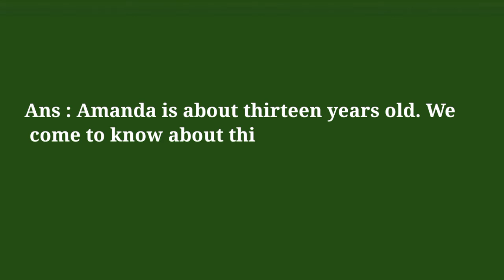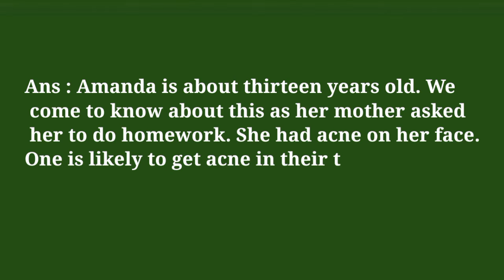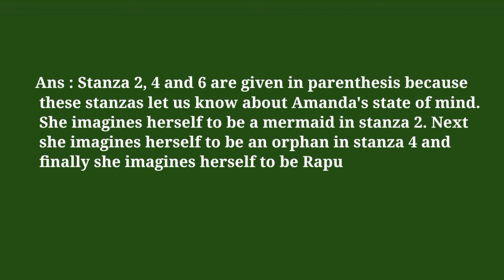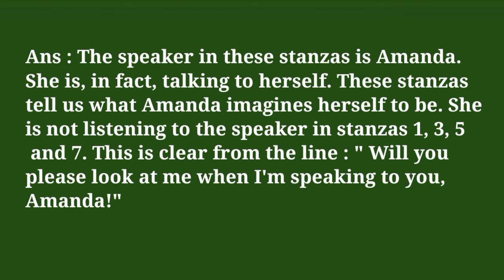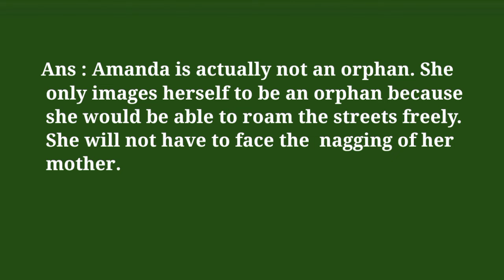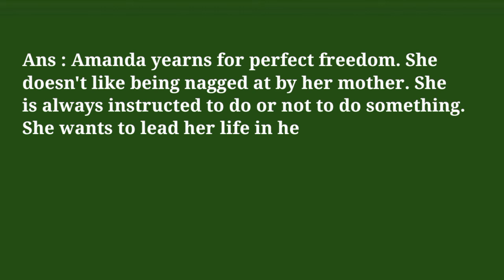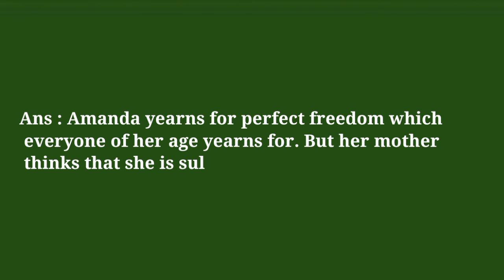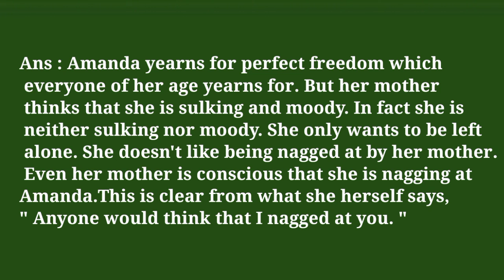Amanda class 10 Questions with Answers explained in Assamese || Amanda প্ৰশ্নোত্তৰ অসমীয়াত‌ আলোচনা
This video provides you the textual questions answers of the poem Amanda by Robin Klein from hslc class x English Textbook First Flight in Assamese language .I discussed all the questions in Assamese. Hope this video will be helpful for you.
                                                  Study Restfully